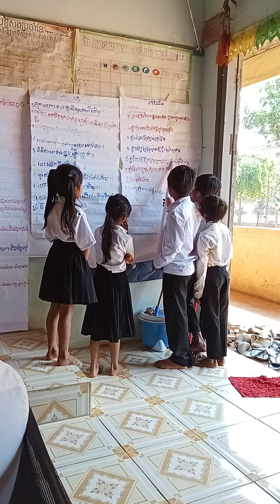សកម្មភាពសិស្សានុសិស្សនៅសាលាបឋមសិក្សាត្រពាំងរំសែងឡើងបកស្រាយសំណួរចម្លើយការងារតាមក្រុមភាគបន្ត2023.12.12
+ អំពីប្រធានបទ
១.ទាក់ទងទៅនឹងបញ្ហាសាលារៀន
២.ទាក់ទងទៅនឹងបញ្ហាគ្រូបង្រៀន
៣.ទាក់ទងទៅនឹងបញ្ហាមាតាបិតា